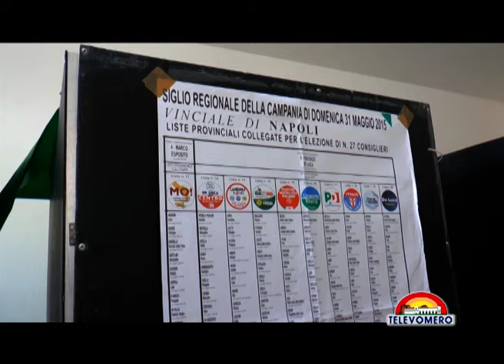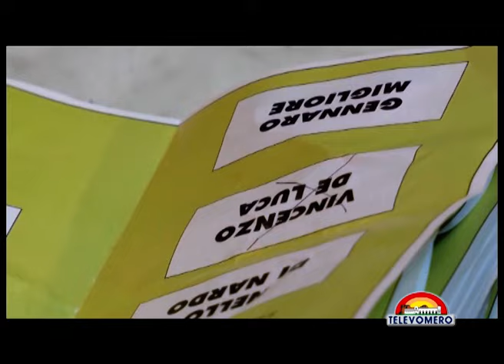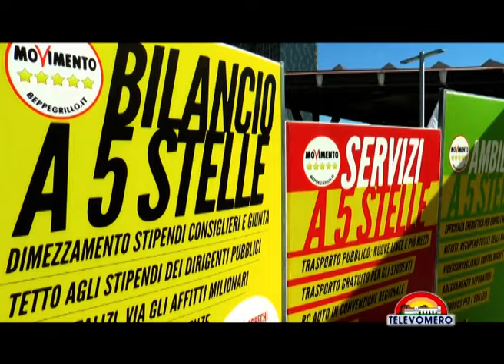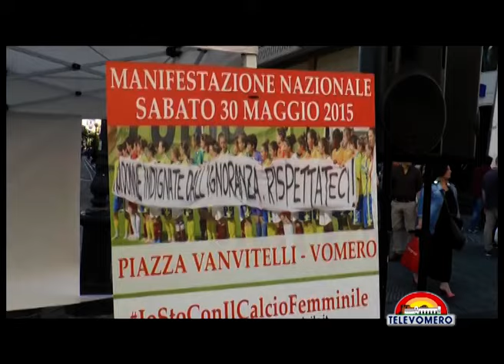TELEVOMERO NOTIZIE 1 GIUGNO 2015